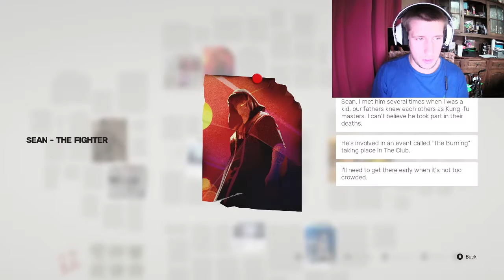Mixed Martial Artist plays Sifu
I'm Steven Skelly a Mixed Martial Artist and full contact Kickboxer from Barnsley. Seeing if any of my years of martial arts knowledge comes to hand when playing the new Kung Fu video game Sifu.